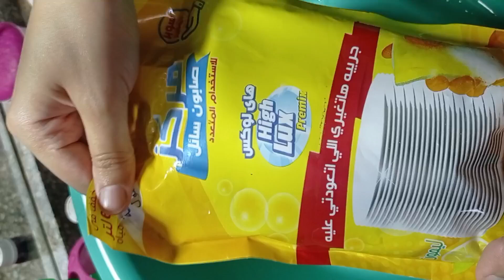ارخص طريقه لعمل ١٢ كيلو صابون للاطباق